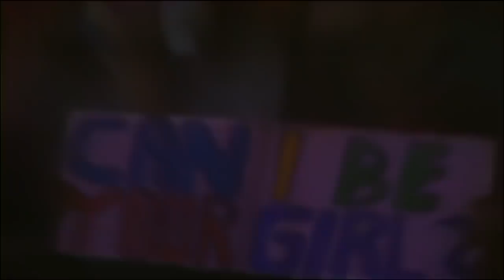Marky Mark And The Funky Bunch - Good Vibrations 1991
Yeah
Can you feel it baby
I can too

Come on swing it [Repeat: x 4]
1-2-3 - Now we come to the pay off
It's such a good vibration
It's such a sweet sensation [Repeat: x 2]

Yo! It's about that time
To bring forth the rhythm and the rhyme
I'm a get mine so get yours
I want to see sweat comin' out your pores
On the house tip is how I'm swingin' this
Strictly Hip-Hop boy, I ain't singin' this
Bringing this to the entire nation
Black, white, red, brown
Feel the vibration

Feel it feel it
Feel the vibration

Vibrations good like Sunkist
Many want to know who done this
Marky Mark and I'm here to move you
Rhymes will groove you
And I'm here to prove to you
That we can party on the positiive side
And pump posititve vibes
So come along for the ride
Making you feel the rhythm is my occupation
So feel the vibration

Feel the vibration

Donnie D break it down
Donnie D's on the back up
Drug free, so put the crack up
No need for speed
I'm the anti D-are-you-G-G-I-E my
Body is healthy
My rhymes make me wealthy
And the Funky Bunch helps me
To bring you a show with no intoxication
Come on feel the vibration

Yeah
I can too

Now the time has come for you to get up
The rest had you fed up but Yo, I won't let up
On the rhythm and rhyme that's designed to
Make your behind move to what I'm inclined to
Pure Hip Hop, no sell out
If you ain't in it to win it
Then get the hell out
I command you to dance
I want to see motivation
Come on now feel the vibration

Come on come on come on
It's such a sweet sensation